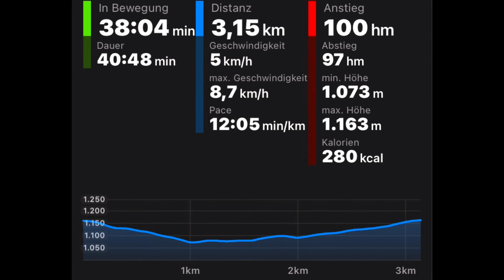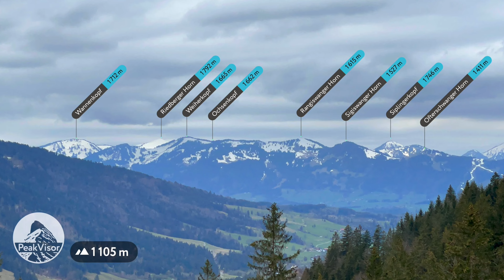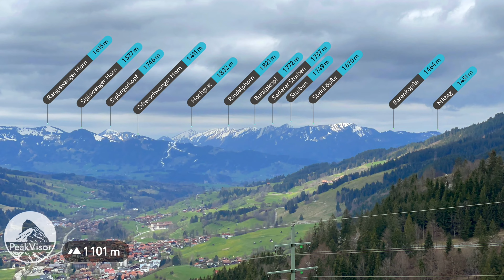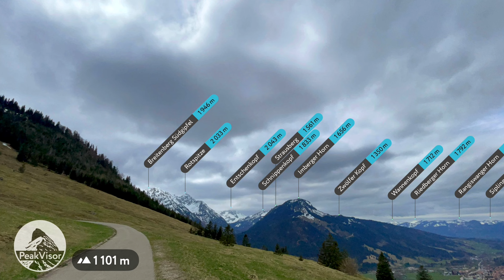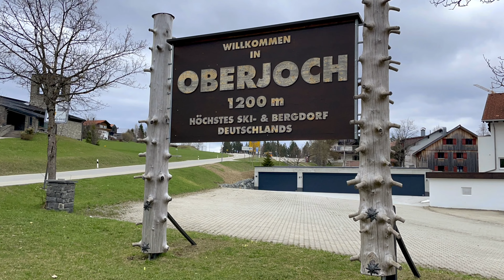Oberjoch in der Mittagspause (29. April 2021)